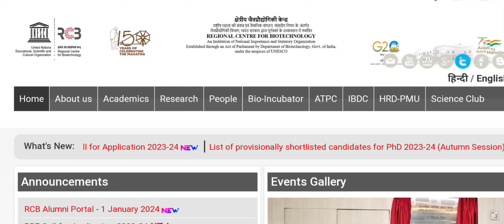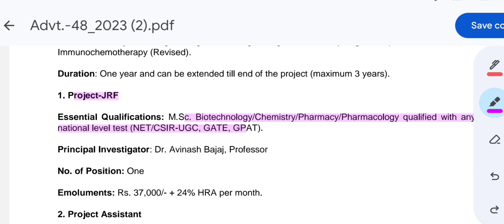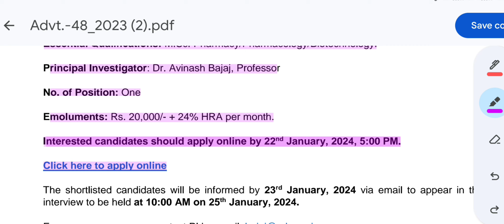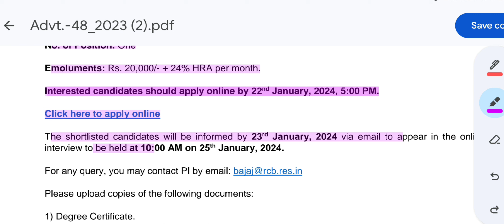JRF(Junior Research Fellow) Opportunity at RCB( Regional Center Of Biotechnology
yours queries :-

Central Drugs Standard Control Organisation
D Pharma Exit Exam Latest News
 D Pharmacy Exit Exam 2024
PCI New Notice
Exit Exam For D Pharm
Kerala pharmacist
govt pharmacist vacancy
17 post of Pharmacist
AIIMS bhubaneswar results out
AIIMS bhubaneswar document verification date  SGPIG Pharma Jobs
Pharmacist Vacancy
pharmacist job in delhi
government jobs for pharmacy students
esic pharmacist exam paper 2023
medicine knowledge for pharmacist
pharmacist exam preparation online classes
osssc pharmacist exam preparation
esic pharmacist exam
esic pharmacist non pharma questions
aiims cre pharmacist
pharmacy practice important question
pharmacy updates 2023
up pharmacist vacancy 2024
Pharmacist Reequipment 2023
Pharmacist Jobs
Pharma Govt. Jobs
Paramedical Jobs
Pharmacist Vacancy 2023
Pharmacist Vacancy
Pharmacist Recrtnert 2023
Pharmacist Jobs 2023
SGPGI Pharmacist  (43-POST ) vacancy 2023 pharmacist vacancy 2023
SGPGI vacancies 2023
pharma jobs
pharmacist recruitment 2023
pharmacist jobs
pharmacy job
government pharmacist
govt pharmacist
govt pharmacist kaise bane
Couarnmont Dharmanint John 2022
Maharashtra pharmacist jobs
pharma jobs
mrb pharmacist result 2023
sgpgi pharmacist syllabus
pharmacist recruitment 2023
pharmacist jobs
pharmacy job
online pharmacy jobs from home job vacancy 2023
Government Pharma Inhs 2023
govt pharmacist vacancy 2023 || ESIC Pharmacist Vacancy Il govt pharmacist job in 2023 | pharmacist vacancy 2023 | pharmacy jobs vacancy | pharma job vacancies for freshers | pharma jobs | ESIC Pharmacist Vacancy 2023 govt
Admit card download SGPG
bihar pharmacist vacancy 2023
railway pharmacist upcoming vacancy
osssc pharmacist post 2023 apply online
amc pharmacist recruitment 2023
karnataka pharmacist recruitment 2023
nuhm pharmacist recruitment 2023
army pharmacist recruitment 2023
echs pharmacist recruitment 2023
pharmacist exam date 2023
pharmacist vacancy 2023 in odisha